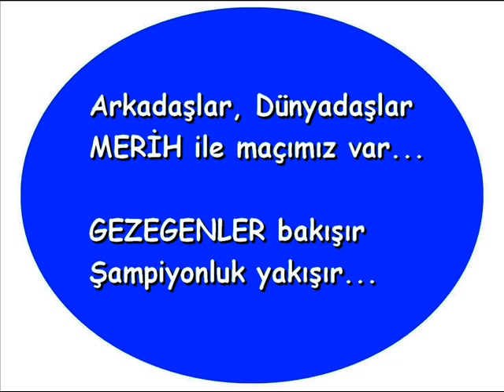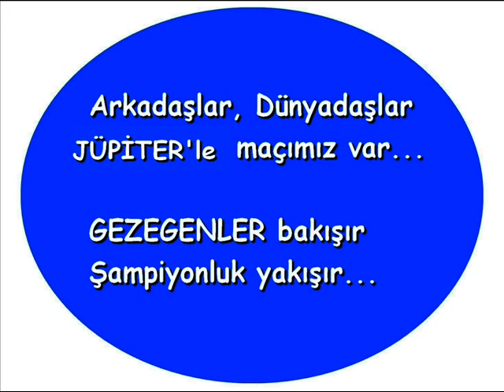DÜNYASPOR / WORLD CLUB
Aliguitar